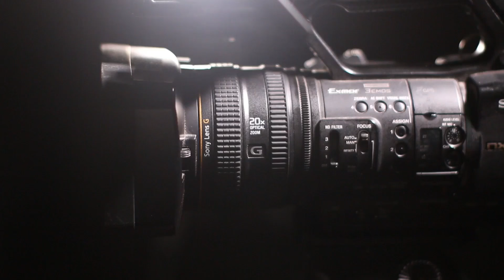Beautiful Pakistani Actress Shahida Mini's Top Hit Punjabi Songs Detailed List and biography PART 2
In this video We Discuss About Pakistani Actress Shahida Mini Songs

Our Previous Videos:
2: PAKISTANI SINGER NAHEED AKHTAR KI ZINDAGI MAIN KON KESE AYA | FULL LIGHT WITH NADIR HUSSAIN NADIR
5: Waheed Muraad Biography in Urdu| Hindi By Nadir Hussain Nadir | Full light with nadir hussain nadir
6: SUPER STAR WAHEED MURAD KI PEHLI MUHABBAT JIS KA DUKH MOUT TAK SATH RAHA |Nadir Hussain Nadir
7: Super Star Waheed Muraad , Shabnam | Judai ke baad kese mile| Untold Story | Nadir Hussain Nadir
8: Pakistani Film Actress Megha Jee | Stage Dancer and Singer ki Love Story |Nadir Hussain Nadir
9: Waheed Muraad ki Zindagi ke Aham Inkshaaf in Urdu| Hindi| Full light with nadir hussain nadir
10: Saeed Khan Rangila Film Star Legend Ki Story |Urdu |Hindi |Full Light With Nadir Hussain Nadir
12: Pakistani Film star Rani kis beemari ki wjjah se mout ka shikar hui| Full light with nadir hussain
18: Pakistani FIlm Star Nadeem  Real Story | Biography in Urdu Hindi|Full Light With Nadir Hussain Nadir
20: Babra Sharif VS Waheed Muraad Real Story  in Urdu | Hindi | Full Light With Nadir Hussain Nadir
20: Malka Tarannum Noor Jahan ko Kis Ki Awaz Pasand Thi | Urdu Hindi Noor Jahan Biography
22: Film Star Shahid Waheed Murad And Mumtaz Movie Sheeshe Ka Ghar | Real Story | Urdu | Hindi
28: Who saved Nadira's killer? | Nadira Sad Story and Biography | Full Light With Nadir Hussain Nadir
32: How did Rozina get out of the film industry? |Rozina Sad Story| Full Light With Nadir Hussain Nadir
33: Which Sorrow took Umar Sharif's life | Umar Sharif Sad Story | Full Light With Nadir Hussain Nadir
36: Was Waheed Murad really a spiritual figure? | کیا وحیدمراد واقعی روحانی شخصیت تھے؟ | full Biography
41: Shabnam and Waheed Murad's Golden Jubilee Films and Songs | Full Light With Nadir Hussain Nadir
42: Waheed Murad and Zeba Superhit Movies and Songs | Biography | Full Light With Nadir Hussain Nadir